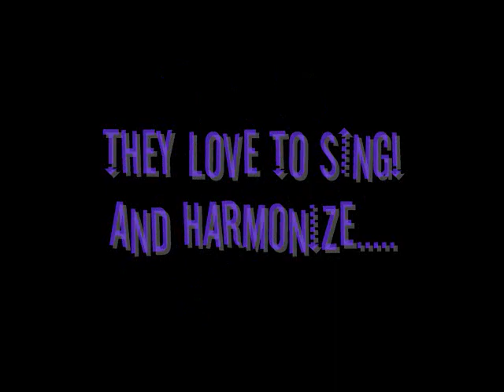Harmonizing Is Our Passion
this is a video of cory and i
we are living out our passion
singing
and harmonizing